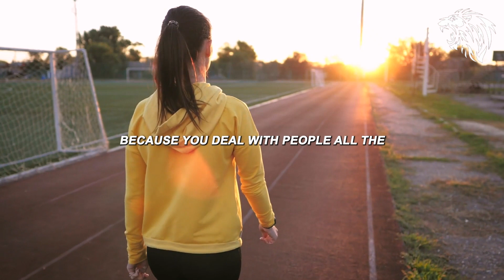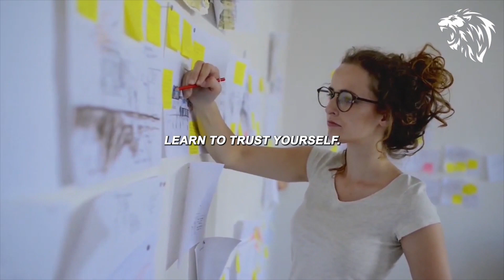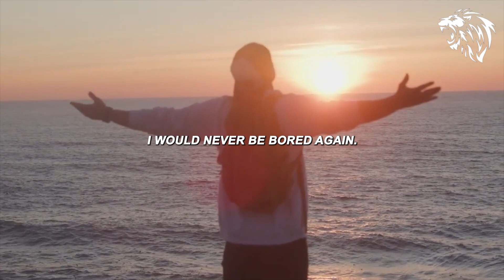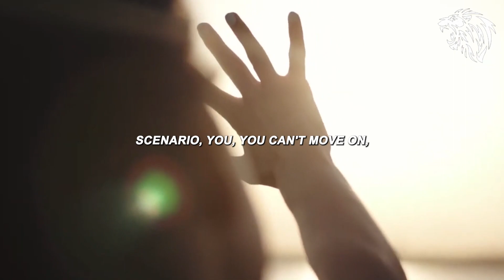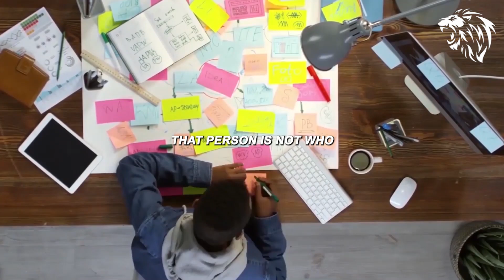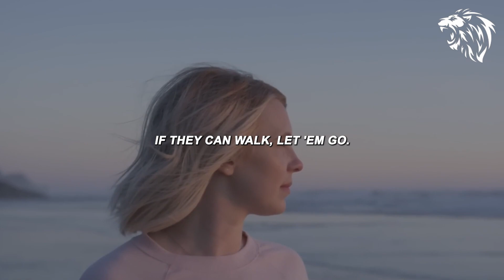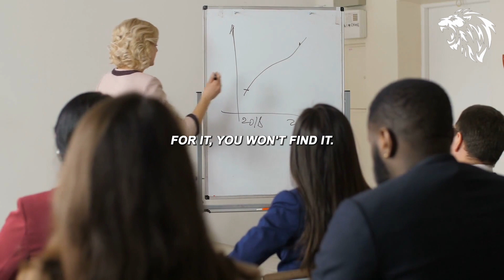FOCUS ON YOU - 2023 Motivational Speech 2023